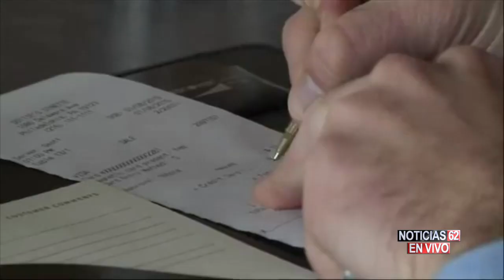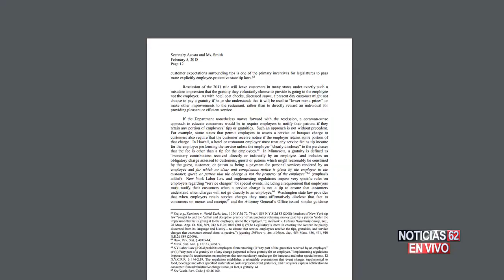Meseros preocupados por propuesta de Trump- Noticias 62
La propuesta de la administración del presidente Donald Trump que obligaría a meseros y otros empleados a no quedarse con todas sus propinas tiene preocupados a muchos trabajadores que viven de esta ganancia adicional.